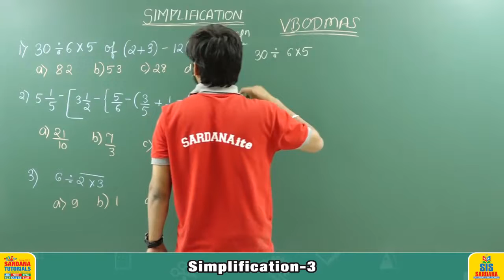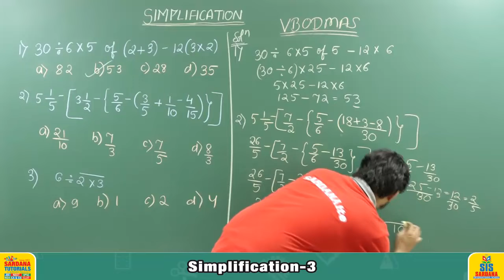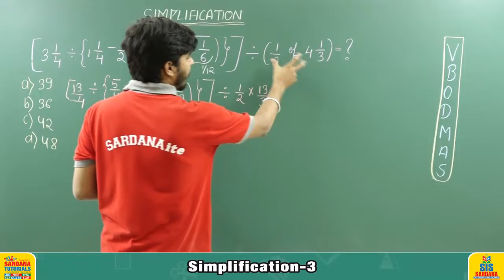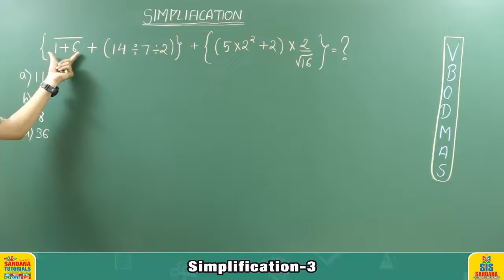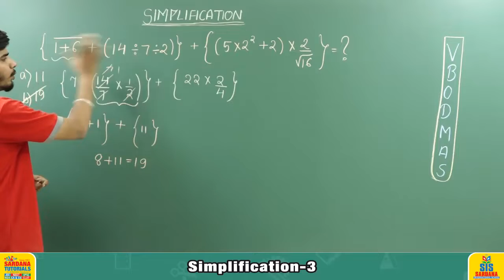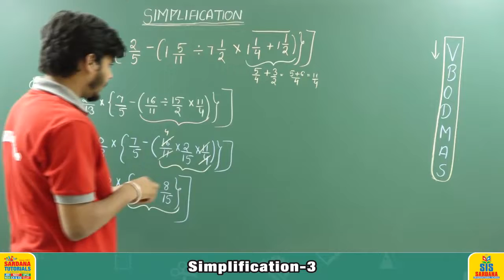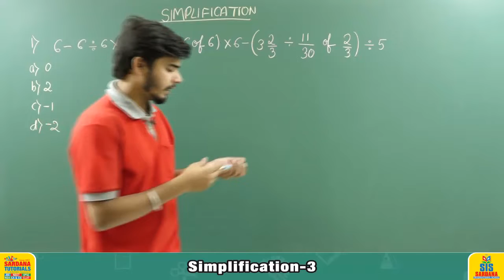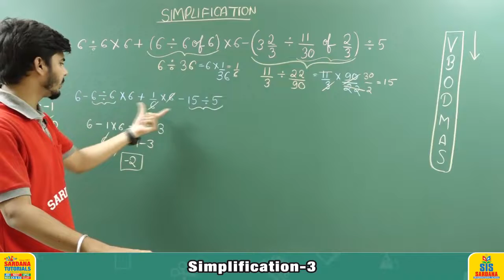Simplification Lecture -3